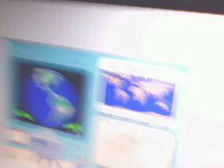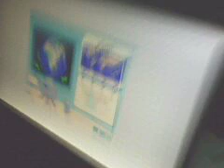The Adventures of Kenji 5 (Laptop)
Kenji became very popular with his cousins when he got a laptop.